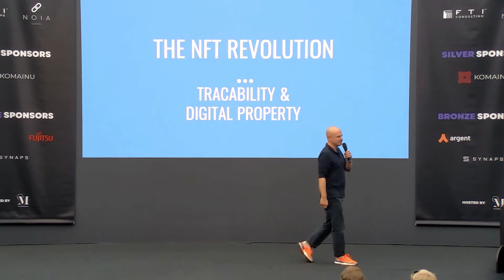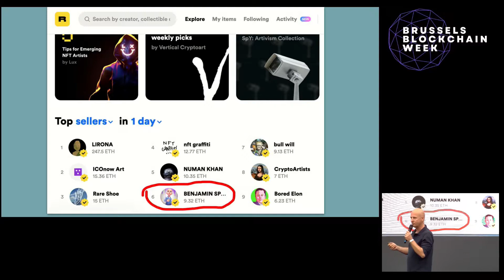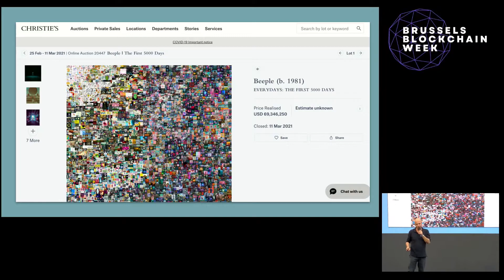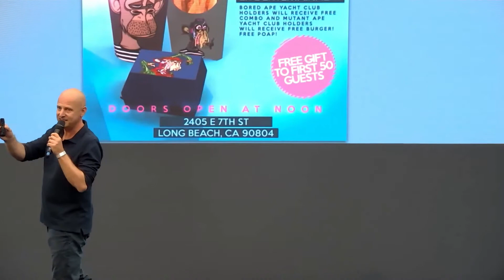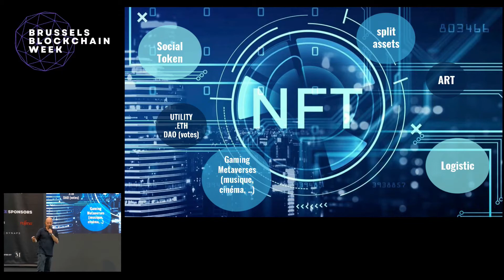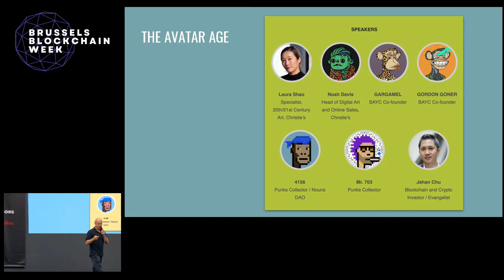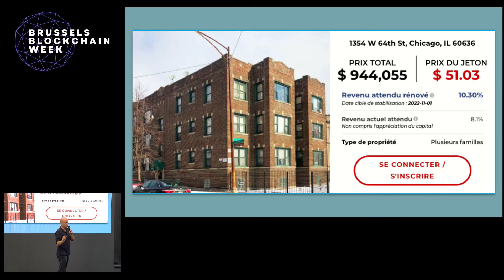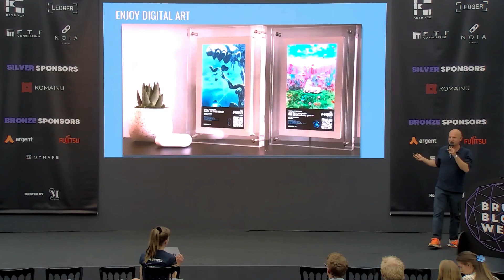An introduction to NFTs - Benjamin Spark NFT artist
Benjamin Spark (NFT artist and Co-Founder of the "NFT Business" podcast)